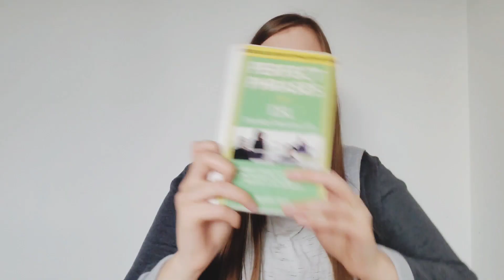EXPRESSIONS & IDIOMS in Business English // ESL HELP FOR WORK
Here is a video for ENGLISH LEARNERS at an intermediate or advanced level. This will help you MASTER YOUR ENGLISH and help you practice your business English prepositions.

ESL BOOK MENTIONED
Everyday Business Life

■TRY AUDIBLE (audiobooks) with 1ST MONTH FREE

MY FAVORITES
■GRAMMAR BOOK
■ENGLISH GRAMMAR book/story for FRENCH Quebecers
■TRY AUDIBLE (audiobooks)

edit (Greg) / final touches (me)